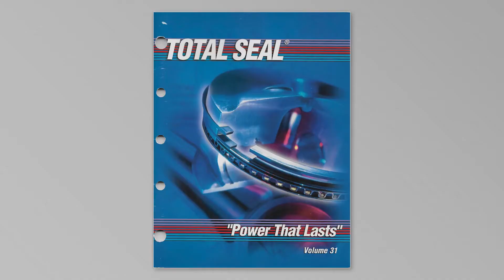The Godfather of Gapless - Joe Moriarty founder of Total Seal Piston Rings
Over 50 years ago, Joe Moriarty invented the Gapless Piston Ring. Today, Competition, Innovation and Efficiency are the DNA of Total Seal Piston Rings. We utilize racing to develop and prove out ring sealing technologies that apply to engine or compressor. If it takes a piston, we can build a better ring for it.

That spirit began with our founder, Joe Moriarty, and it carries on today.